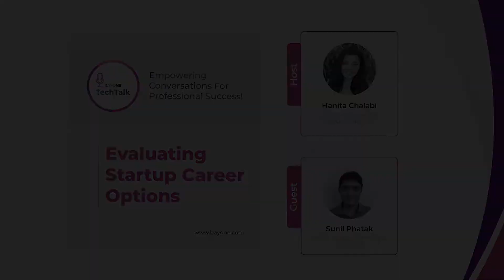Acing the startup interview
If you want to make a lasting impression on your startup employer, you have think of creative ways of acing the startup interview. In this TechTalkTuesdays chat, Sunil Phatak- the Director, Executive Recruiting at Coupang- the fastest growing eCommerce startup, divulges some best practices that will help you prepare well.